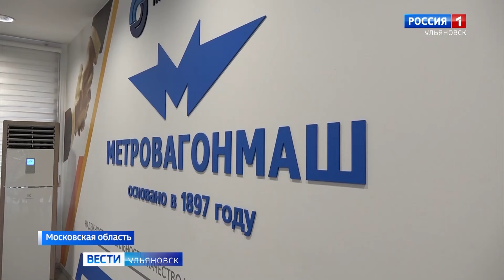Выпуск программы "Вести-Ульяновск" - 09.04.24 - 9.00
Между Ульяновском и Подмосковьем выстраиваются новые кооперационные связи. Алексей Русских посетил столичный регион с традиционной бизнес-миссией. Этот формат уже дает ощутимые результаты. Расскажем об итогах очередных переговоров.

В правительстве области прошло главное совещание недели. Какие планы обозначены на эту семидневку? И на какие сферы обращено отдельное внимание?

Не дороги, а направления. Снег снова сошел вместе с асфальтом. Когда ямы начнут латать, а главное - насколько качественно эта работа будет исполнена?